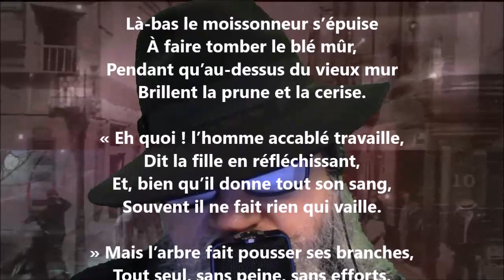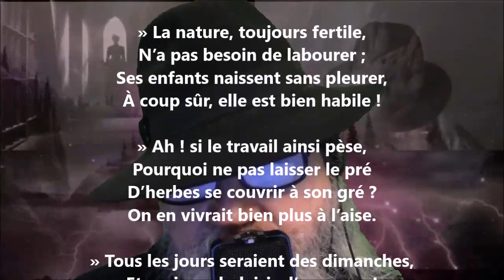Hélène - Thalès Bernard lu par Yvon Jean